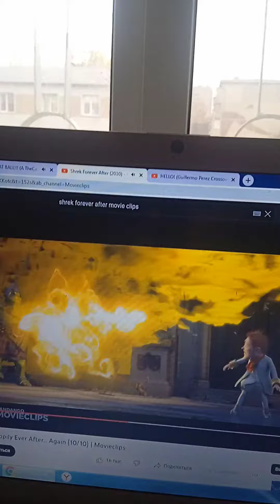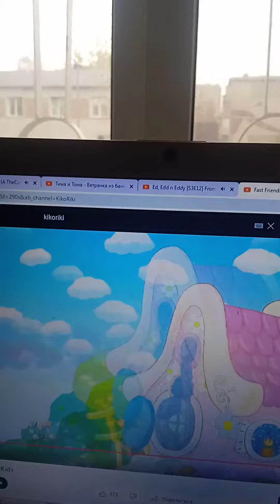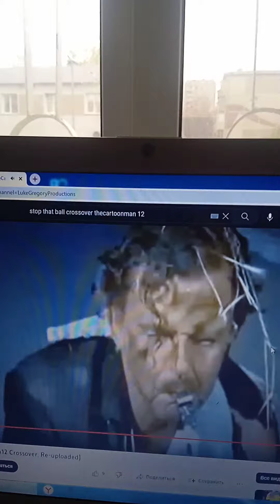STOP THAT BALL!!!!!